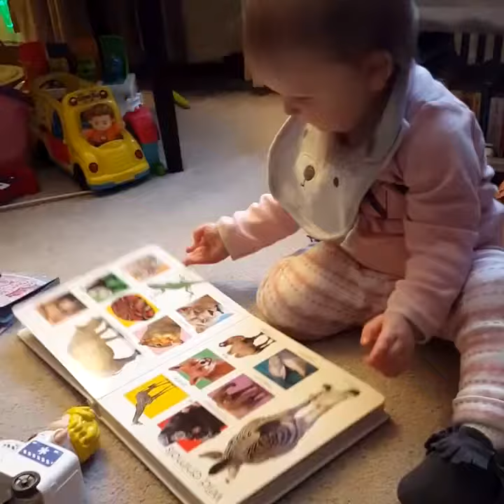These babies are so adorable - SUPER FUNNY Videos Compilation